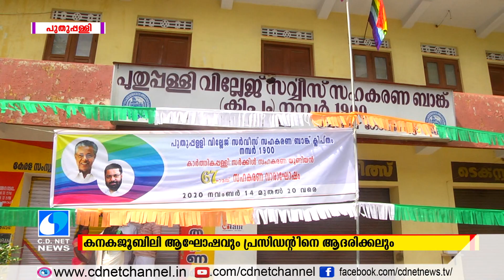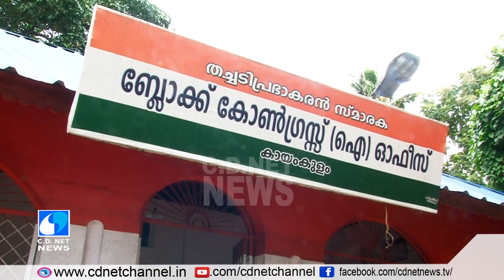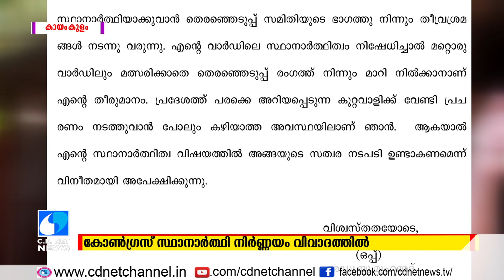C D NET NEWS @ 15 11 20